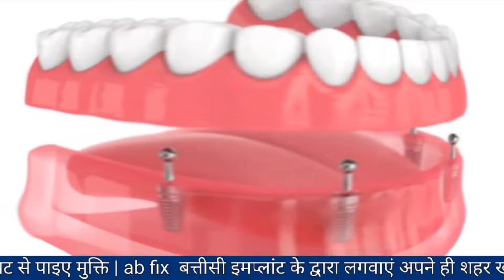ओंकारेश्वर में कॉलोनी में निर्माण के दौरान एक युवक की करंट लगने से मौत,1 की बाल बाल बची जान